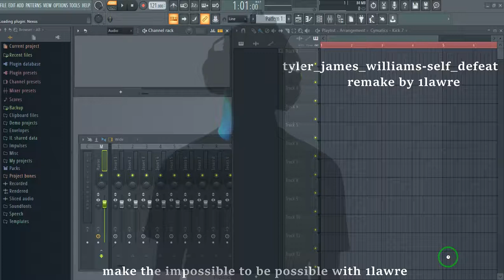make tyler james williams self defeat instrument on fl studio remake by 1lawre